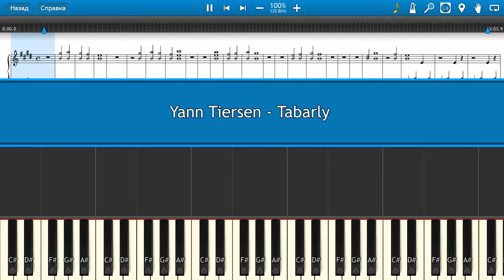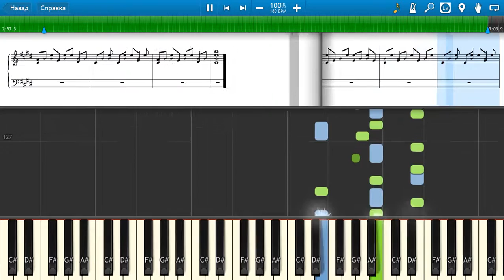Yann Tiersen - Tabarly - Piano tutorial and cover (Sheets + MIDI)